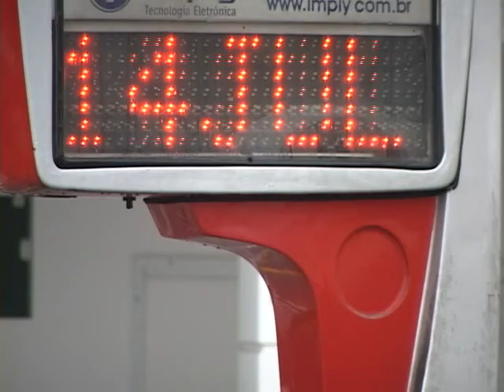CHUVAS EM JACAREÍ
A QUANTIDADE DE CHUVA NAS CIDADE DE JACAREÍ  ESTA ACIMA DO NÉVEL NORMAL PARA A ÉPOCA.